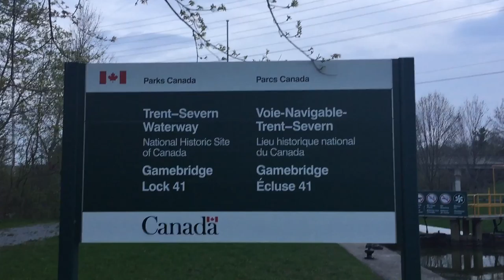Trent Severn way lock 41 in Beavorton . May 2016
Lock 41 in Beavorton which is in the Trent Severn Sea way.